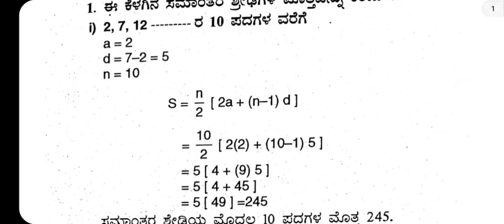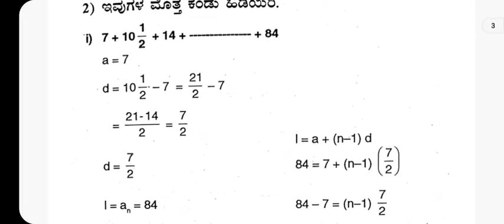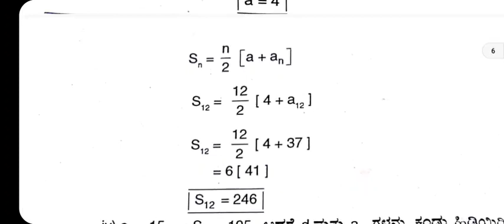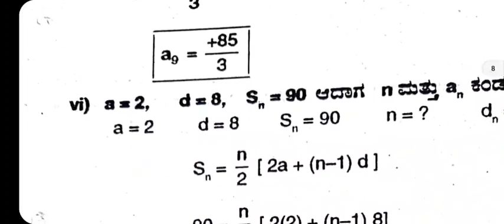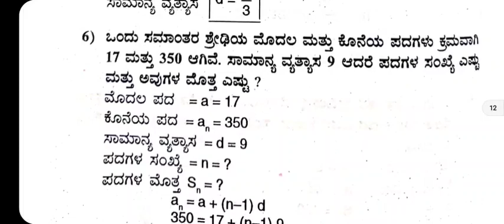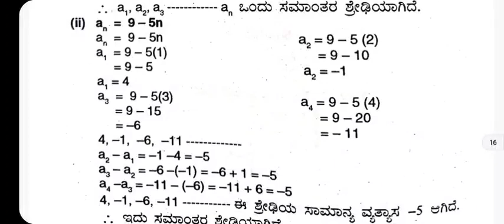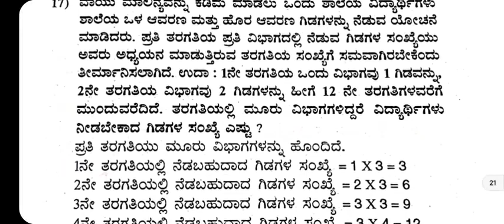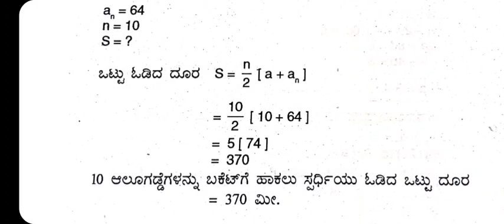10ನೇ ತರಗತಿ ಗಣಿತ..ಸಮಾಂತರ ಶ್ರೇಡಿಗಳು ಅಭ್ಯಾಸ 1.3ರ ಉತ್ತರಗಳು